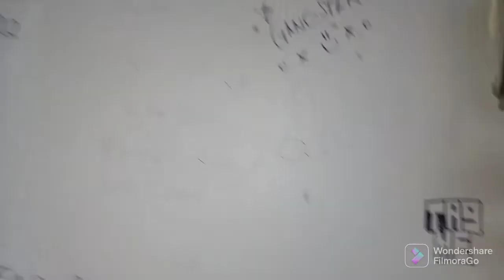Care Home "FROM HELL"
Mossley manor once stud as a care home in liverpool it closed it's doors back in 2015 when a inspection took place 10 people passed in the care home dew to neglect.

The owner is a millionaire and now in prison
Are the spirits of the people who passed still going around the halls .
We will find out